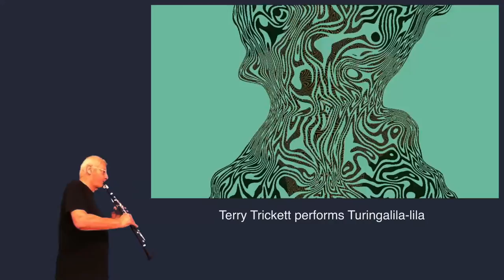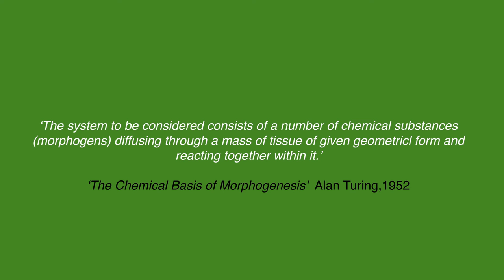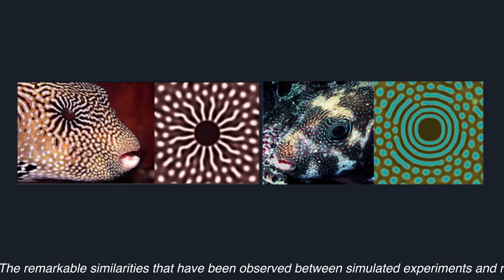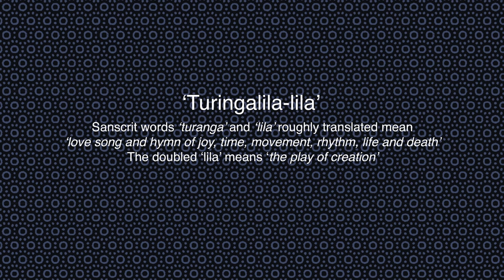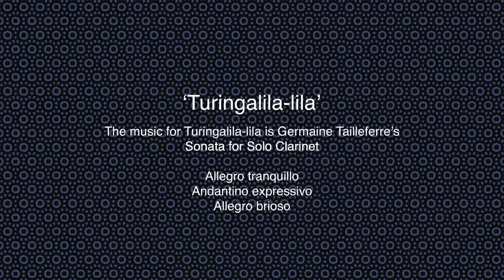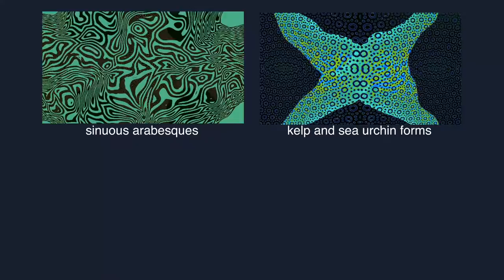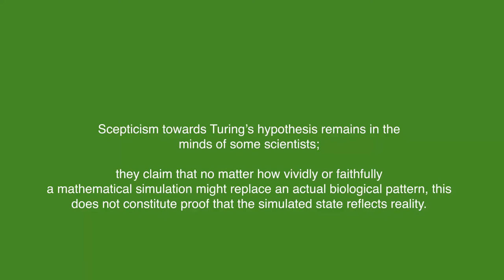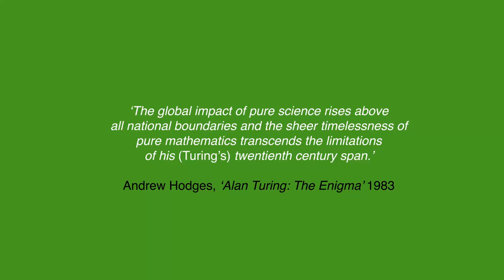Turingalila-lila: Visual Music celebrating the 'play of creation' in science and art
visual imagery and clarinet performance: Terry Trickett

‘Turingalila-lila’ is an updated and radically revised version of an earlier piece of Visual Music called ‘Turingalila’.  I’m sorry if my title is a bit of a tongue-twister but its intent is serious.  I’m putting forward the view that Turing’s insights into the nature of growth and form give promise of transforming our physical well-being and the environment in which we live.  It’s an immense achievement for which Turing received no credit during his short lifetime.  ‘Turingalila-lila’ is an attempt to put the record straight.

It was an initial fascination with Turing Patterns that started my investigations into Turing’s morphogen theory.  What were they?  What did they do?  Their true significance dawned on me only after I’d read Turing’s own paper on the subject (1952) and some of the many papers his work has inspired.  For a long time, Turing’s ideas were largely ignored or, at best, greeted with considerable scepticism.  But, now, not only do we know that his ideas are credible but we are beginning to appreciate the full implications of his amazing insight.

In weaving my patterns of Visual Music, I have taken just two Turing Patterns and then perturbed them in all sorts of ways.  As you will see in the video, an extraordinary diversity of forms emerges seemingly spontaneously from my image sequences.  It seems that by interpreting Turing’s ideas as a form of artistic expression I’ve, also, discovered a purposeful tool for understanding natural processes; it’s a result that exemplifies Turing’s conviction that complex biological growth can be achieved via simple natural mechanisms.

My title really does need some explanation.  As I say, the piece started out as ‘Turingalila’ (an interpretation of Alan Turing’s morphogen theory as Visual Music).  The word is a pun on Turangalila from Olivier Messiaen’s ‘Turangalila Symphony’.  The composer derived his title from the Sanskrit words ‘turanga’ and ‘lila’ which, roughly translated, mean ‘love, song, and hymn of joy, time, movement, rhythm, life and death’ – in fact, everything embraced by the concept of morphogenesis.  So, knowing that Sanskrit spellings are very approximate, I couldn’t resist converting ‘turanga’ into ‘turinga’.  The doubled ‘lila’ in my updated version of the piece means ‘the play of creation’.

Terry Trickett,  February 2017